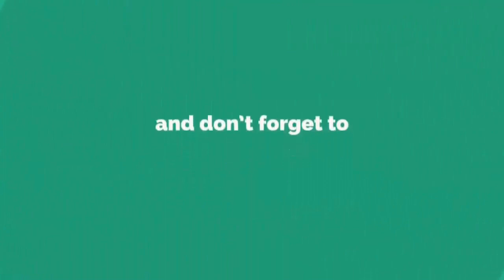Incredible Before And After Pics Reveal The Power Of Makeup By Goar Avetisyan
+Artist Keeps Illustrating Everyday Life With His Wife In Comics And We’re Not Jealous At All 💕